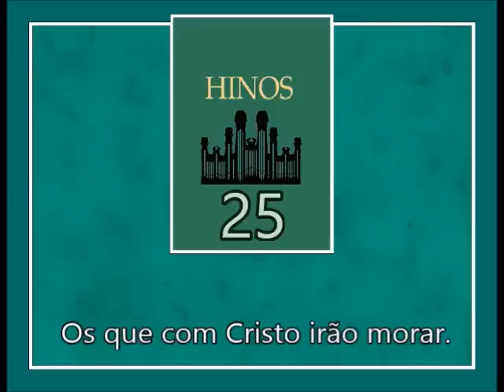Bela Sião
Author: George Gill
*Composer: Joseph G. Fones
Voice: Ane Ferreira

This song text has been indexed at SingPraises.net in the following languages:

Albanian: I Buk’ri Sion, Ngritur Lart
Cebuano: Nindot nga Zion, Gitukod
Chinese (Simplified): 美丽的锡安
Chinese (Traditional): 美麗的錫安
Chinese Pinyin (Romanized Mandarin): Měilì di Xí’ān
Chuukese: Ningochun Saion a Uta Won
Croatian: Prekrasan Sion nebeski
Dutch: Liefelijk Zion, Godes stad
 English: Beautiful Zion, Built Above
English Braille: ⠠⠃⠑⠁⠥⠞⠊⠋⠥⠇ ⠠⠵⠊⠕⠝⠂ ⠠⠃⠥⠊⠇⠞ ⠠⠁⠃⠕⠧⠑
Fijian: E Totoka Ko Saioni
Finnish: Kaunis on Siion taivainen
French: Belle Sion, tu viens d’en haut
German: Herrliches Zion, hehr erbaut
Hawaiian: Nani Ziona O Ke ʻLii
Italian: Bella Sion
Japanese: み空に麗し
Japanese (Hiragana): み空に麗し
Japanese (Kanji): み空に麗し
Kekchi: Chaabʼil Sion, taqeʼq nawan
Korean: 아름다운 시온 위에다
Maori: Kainga Ataahua i Runga
Norwegian: Yndefull Sion, himlens stad
Portuguese: Bela Sião
Romanian: Sion frumos în cer clădit
Samoan: O Lena Nu‘u Lelei Na‘uā
Spanish: Bella Sión
Spanish Braille: ⠠⠃⠑⠇⠇⠁ ⠠⠎⠊ ⠝
Swedish: Härliga Sion, himmelsk brud
Tagalog: Kaygandang Sion, Nasa Langit
Thai: ไซอันแสนงามเบื้องบน
Tongan: ʻE Saione ʻi ʻOlunga

00:00 1Estrofe
01:19  2Estrofe
02:30 3Estrofe